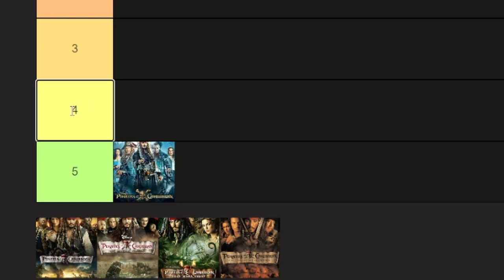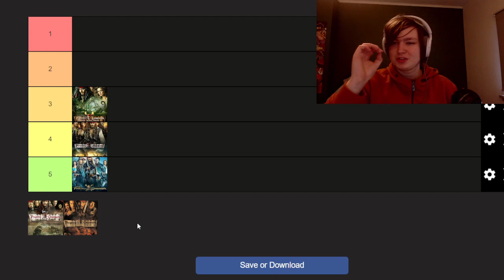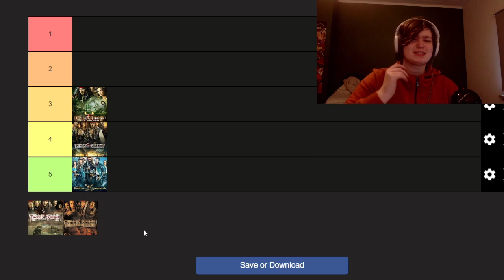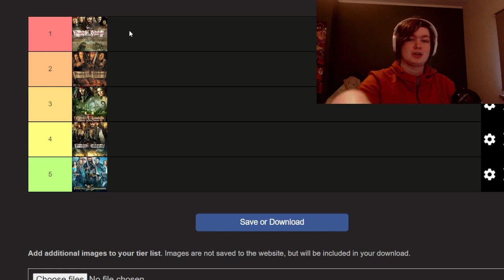Ranking All of the Pirates of the Caribbean movies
Hey, it is I MathEizen.

I just upload stuff. And today I present you my ranking for Pirates of the Caribbean.